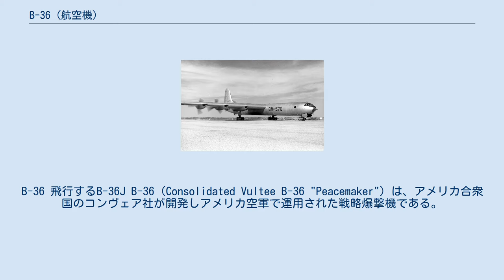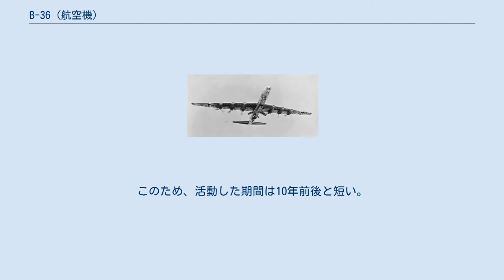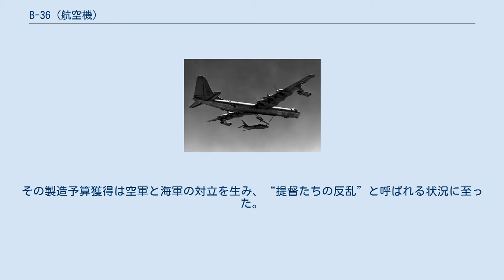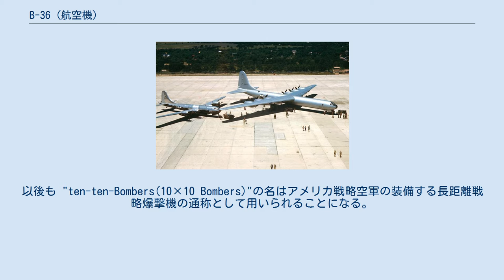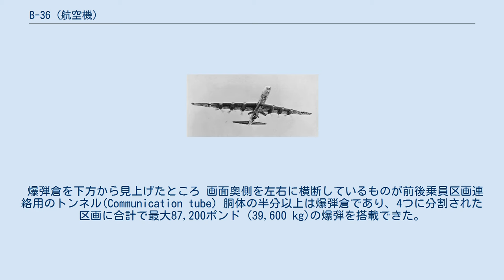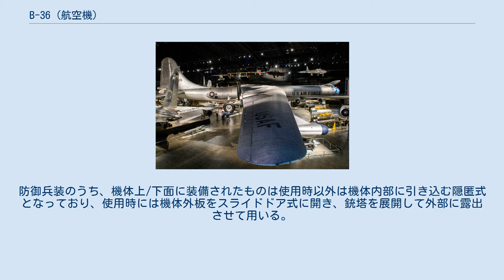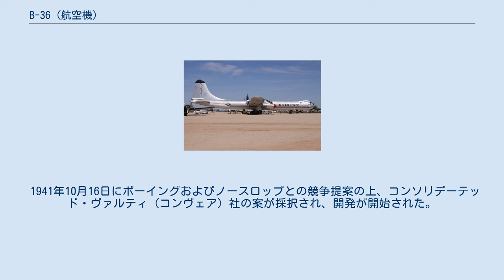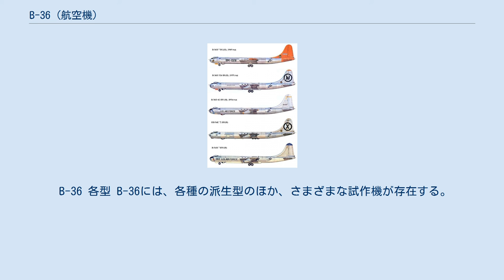B-36 (航空機)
B-36 飛行するB-36J B-36（Consolidated Vultee B-36 "Peacemaker"）は、アメリカ合衆国のコンヴェア社が開発しアメリカ空軍で運用された戦略爆撃機である。
 正式な愛称は存在しないが、公式な場でもしばしば「ピースメイカー (Peacemaker)」との表現がなされ、これが半ば公式な呼称となっている。
他には「コンカラー (Con,queror, 「征服者」の意)」、「ビッグスティック (Big Stick)」などとも呼ばれた。
 B-29と並ぶ試作機 B-36は第二次世界大戦中に計画された爆撃機であるが、1945年8月に第二次世界大戦が終結したため開発が急がれず、初飛行は戦争終結後の1946年8月8日であった。
生産は1948年から開始されて最終的には1954年まで行われている。
 部隊配備は1948年から開始され、冷戦の初期段階において、空軍の戦略航空軍団(SAC)における主力爆撃機となった。
しかし、1952年には後継となる大型ジェット爆撃機のボーイングB-52が初飛行し、1955年に配備が開始されたため、B-36は1959年には退役した。
このため、活動した期間は10年前後と短い。
 現役時代に起きた大戦争としては朝鮮戦争があったが、本機は全てが核戦争勃発時の主力核爆弾搭載機として温存が図られた。
そして、すでに当時は遷音速で巡航できるジェット戦闘機の時代であり、実際に朝鮮戦争に投入されたB-29や、B-50などのレシプロ機は、飛行速度の遅さによりMiG-15などによる被撃墜が相次いだ。
そのため、高価で貴重なB-36に対する同様の被害が懸念され、戦術爆撃機としての実戦投入はされなかった。
 空前絶後の大型機であるB-36は運用が容易ではなく、かつ高価な機体であった。
その製造予算獲得は空軍と海軍の対立を生み、“提督たちの反乱”と呼ばれる状況に至った。
 空軍は航空母艦と艦載機の組み合わせよりも大型爆撃機たるB-36の方が核兵器を用いた戦略攻撃に有利と主張し、もう一方の海軍はB-36を“10億ドルの失敗“と強く批判している。海軍はAJ サヴェージやA3Dスカイウォーリアーといった核兵器運用能力を持った大型攻撃機を開発したが、既存の空母では運用に困難があり、格納庫に入れられず露天係止したり、発艦（離陸）しか行えず着陸は陸上基地で行うといった運用を余儀なくされ、これら機体を完全に運用するには、より大型の空母の建造が必要不可欠であった。結局、空海軍の争いは前者が勝利する形となり、B-36の生産は継続される一方、1949年には大型空母「ユナイテッド・ステーツ」が建造中止となった。その後、朝鮮戦争での戦訓から海軍では再び大型空母建造の機運が生じ、一方の空軍も後継となる大型ジェット戦略爆撃機を開発した。しかし両者ともそれらでは通常兵器の運用が主となり、核攻撃任務は海軍では戦略ミサイル原潜が、空軍は大陸間弾道ミサイルが主力となっていく。 なお、前述の計画の要求仕様にあった“10,000ポンド(ten-thousand Pounds)の爆弾を積んで10,000マイル(ten-thousand miles)”を飛行できる”から、"ten-ten-Bombers"（テンテンボマー）もしくは"10×10 Bombers"という通称が生まれ、B-36の通称ともなった。
以後も "ten-ten-Bombers(10×10 Bombers)"の名はアメリカ戦略空軍の装備する長距離戦略爆撃機の通称として用いられることになる。
 B-36は細長い胴体に後退角の付いた長大な主翼を持ち、その全長は約50メートル、翼幅は70メートルに達する。
与圧された乗員区画は前部と後部にあり、前部は操縦席および航法/無線/爆撃手が、後部は機銃手が配置された。
また、後部乗員区画にはベッドとトイレが備えられている。
前部区画と後部区画の間はB-29同様の連絡用トンネルで結ばれていた。
 長大な主翼には大量の燃料タンクを内蔵しており、エンジンを半埋込式に搭載していることもあって、翼厚はもっとも厚いところで2.3メートルほどもあり、点検および整備の際には爆弾倉に設けられた通路（前述の前後乗員区画連絡用トンネルとは異なる）から翼内のエンジン収容部および主脚収容部に到達することができた 。
ただし、この通路は与圧区画外のため、移動は地上駐機時および与圧を必要としない高度を飛行している場合に限られた。
 エンジン...